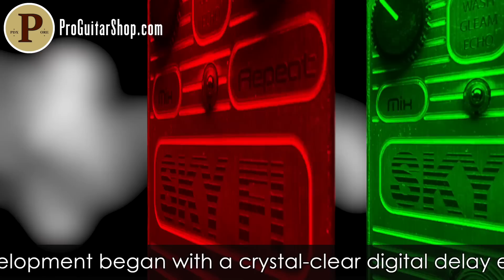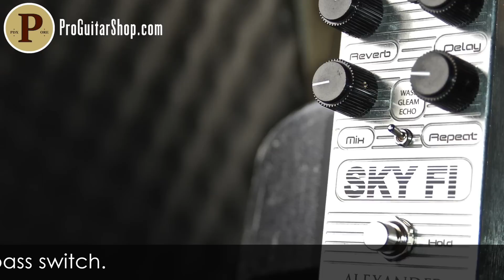Alexander Pedals Sky Fi Reverb with Mike Hermans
The Sky Fi from Alexander Pedals is a Delay and Reverb pedal with a hold function that can shift the Delay and Reverb into feedback mode or Freeze the held notes so you can play over a luscious pad. The three modes offer three distinct voices of Delay and Reverb and offer different functions for The Hold mode. The Sky Fi can be subtle or add huge layers of ambient bliss to your tonal palette making it a powerful tool for any guitarist. You can hook up a TRS cable to the output of the Sky Fi and run a Wet/Dry amp set up to add to its very versatile layout that comes in a very small package. If you're looking for the perfect ambient pedal that sounds absolutely gorgeous, the Sky Fi from Alexander is the pedal for you!